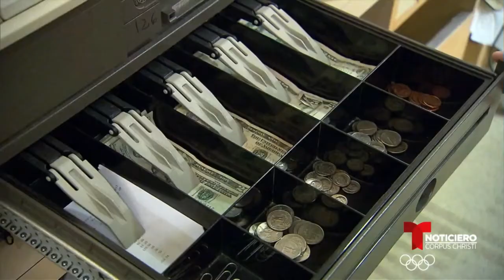El fin de semana libre de impuestos empieza el viernes